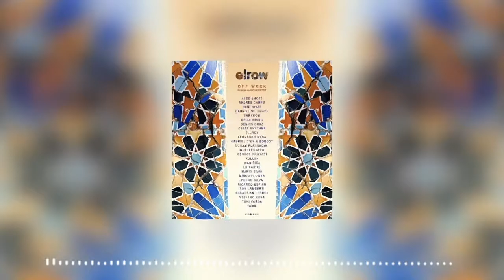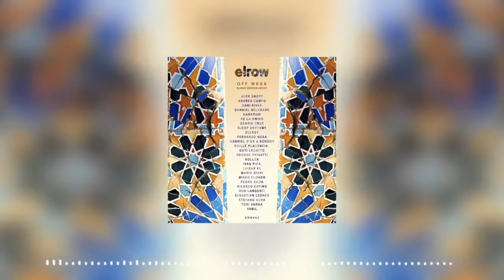Ivan Pica - Circus